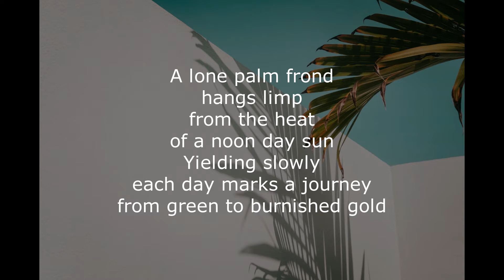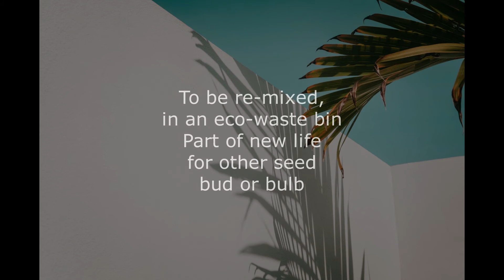Branch Isole's Thought For Today & Open Mic Poem